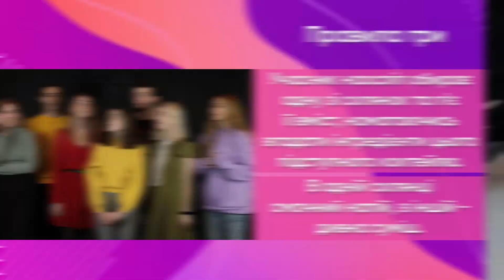Гра в ХНУРЕшника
Сьогодні наше місто та й увесь світ поринув у свято молодості та розваг День студента. І начесть цього ми зібрали вас для "Гри в ХНУРЕшника".

Ми в соціальних мережах:
Наші проекти:
I-NURE